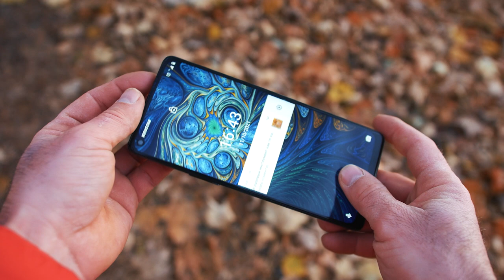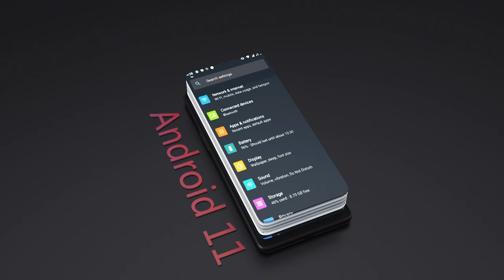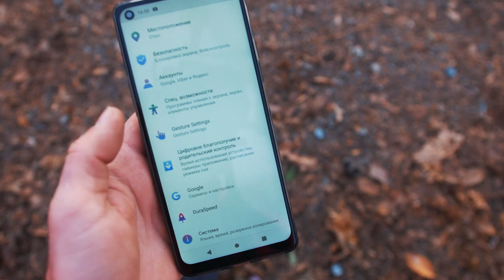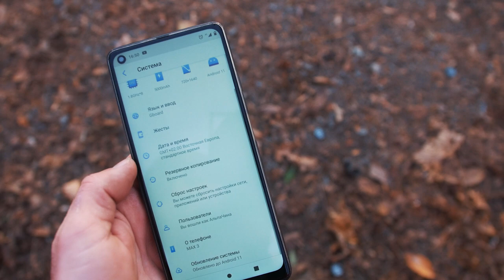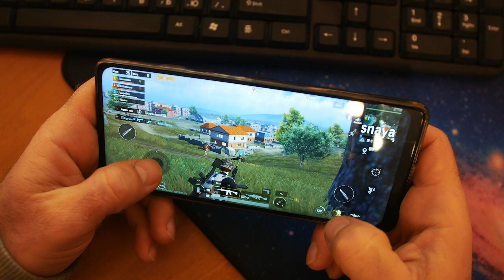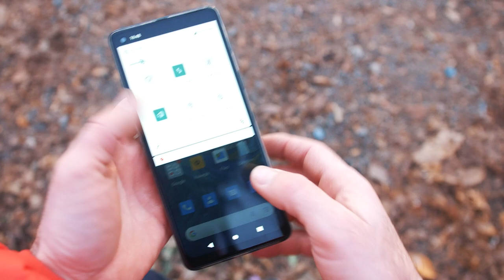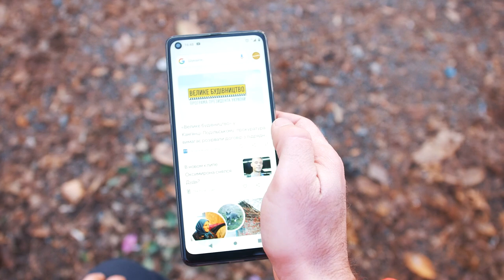ЦЕЛЫЙ МЕСЯЦ с Cubot Max 3. А он стоит своих денег! Отзыв про Cubot Max 3